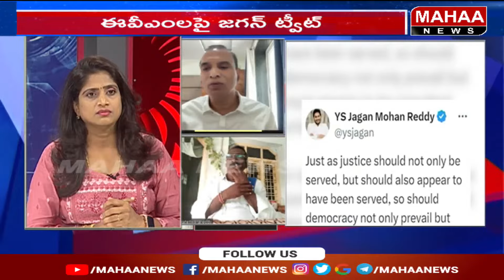పంచాయితీ నిధులు మొత్తం దొబ్బేసి సర్పంచులని ... చేసారు ap politics| Mahaa News